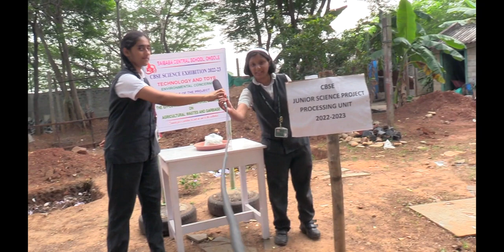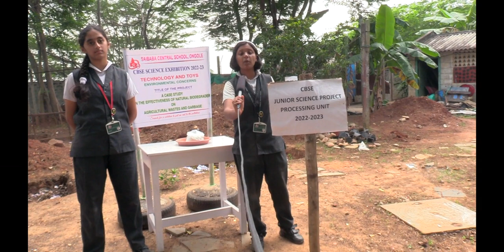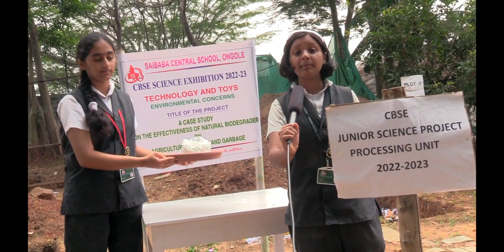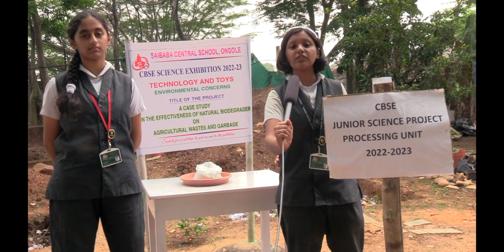A case study on the effectiveness of natural biodegrader on agricultural wastesand garbage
Saibaba Central School CBSE Project